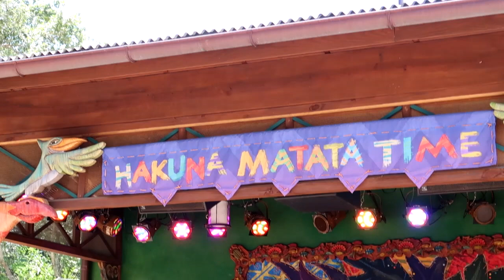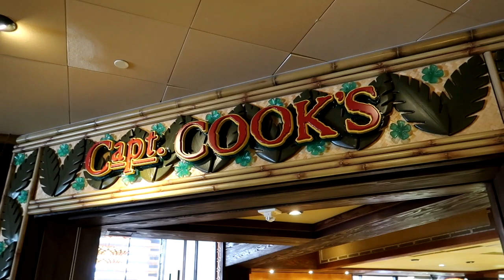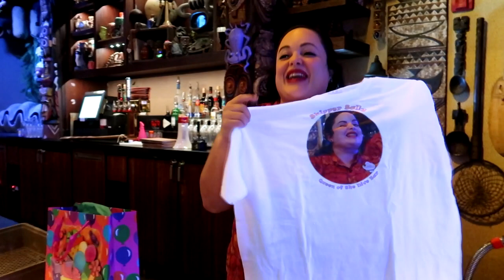Finding a Friend at AK and Birthdays at Trader Sam's 28 July 2019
We found an old friend at Animal Kingdom when we went to get our cupcake and then went to celebrate Elizabeth's and Skipper Sally's birthdays with drinks at Trader Sam's Grog Grotto at the Polynesian Villages Resort. We love our cast member friends!